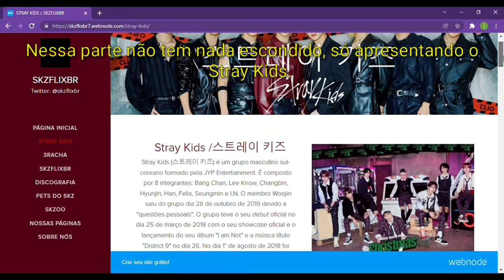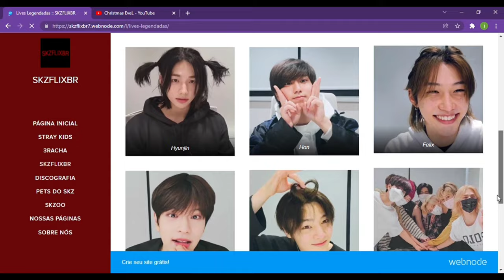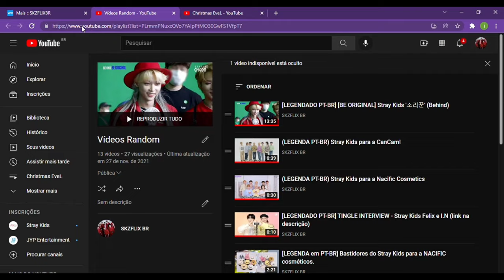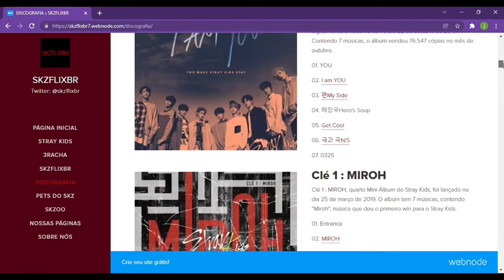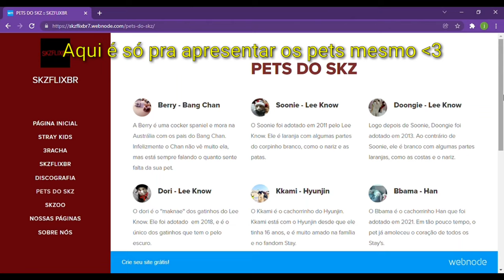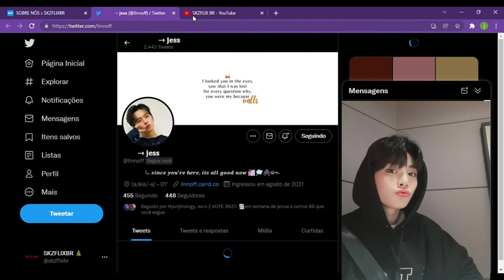Site SKZFLIXBR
O vídeo tá beeeeem ruizinho, mas é realmente só pra explicar o nosso site. Obg por assistir, o Stray Kids ama muito você 💗💗

~🐿️ lala